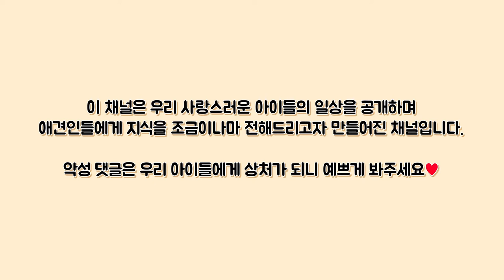공집착 프렌치불독남매의 일상이란..😍[Eng]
저희 아이들의 일상을 남기고 공유하며, 애견인들에게 강아지에 관한 지식을 나눠드리고자 만들어진 채널입니다!

비판이 아닌 그저 나쁜 댓글로 아이들에게 상처주지 말아주세요ㅠ